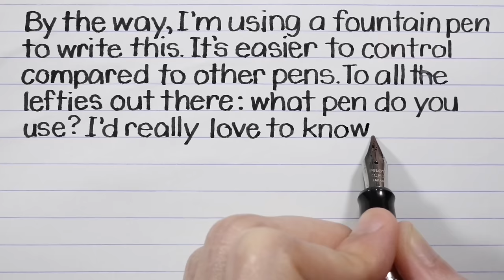Writing with my Left Hand (Non-Dominant Hand) | 5th Day (Lefty Boot Camp)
quarantine made me do it  \(^_^)/

Welcome to my Lefty Boot Camp. Why am I doing this? I am training my left hand for writing so I could easily switch hands when one feels tired from writing.

Also, lefties, drop your pen recommendations in the comments section below. 👇

▬▬ M Y   H A N D W R I T T E N   F O N T ▬▬

▬▬ W O R K S H E E T S ▬▬
• For Kids

▬▬ P E N  I   U S E D ▬▬
   • Pilot Metropolitan Fountain Pen

▬▬ H A N D W R I T I N G  V I D E O S ▬▬